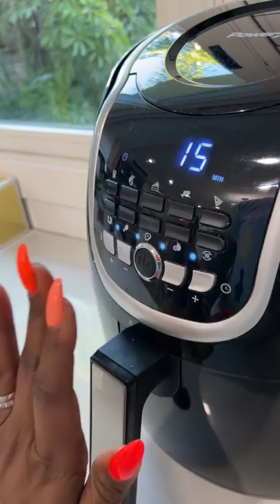Butternut medley for a quick fall recipe